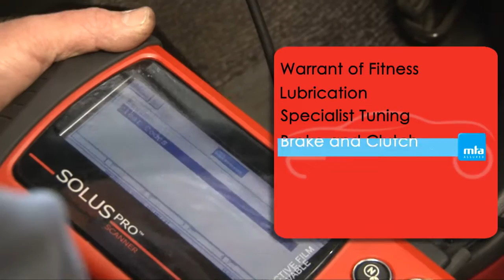Steve Welford Automotive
Website video filmed by Freespirit Productions for Mega Advertising